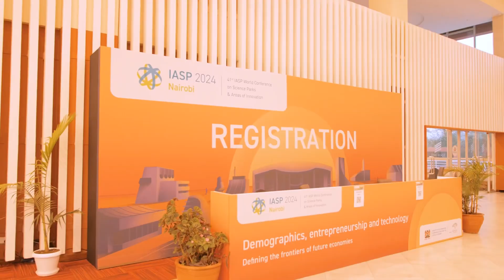Stagepass Audio Visual ltd-IASP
We are dedicated to enhancing the standards of the events industry through the integration of technology and guest experience. Join us in pursuing this vision.
Explore our comprehensive services encompassing audiovisual, scenic design, fabrication, and stage backdrop branding showcased at IASP 2024 in Nairobi, Kenya.